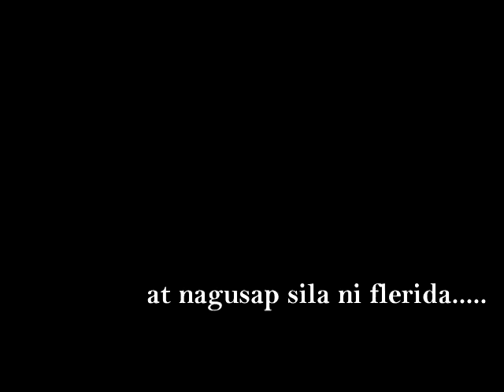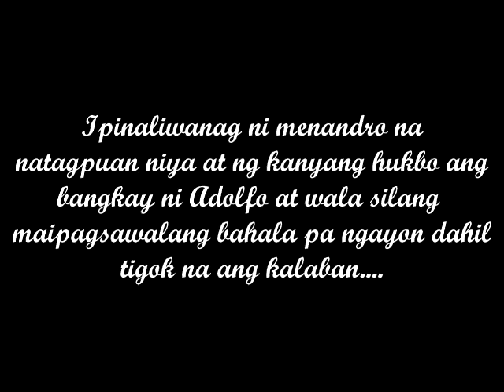Florante at Laura ang Huling yugto (Generosity Group 5)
Please Like and spread!!...Thankyou! :]

Song by Bryan Termulo; Dadalhin